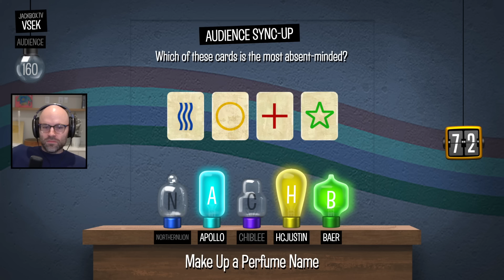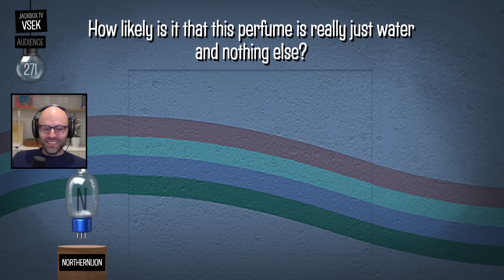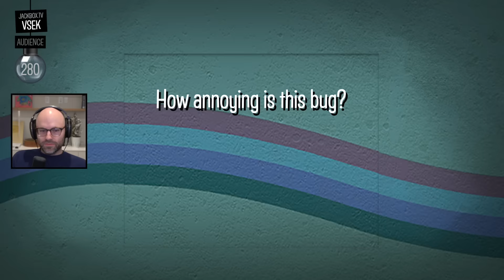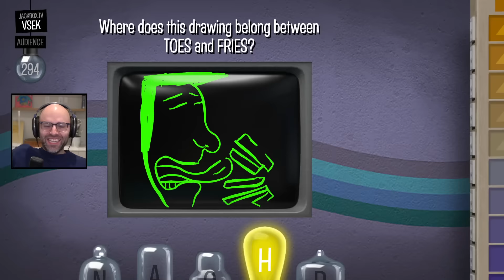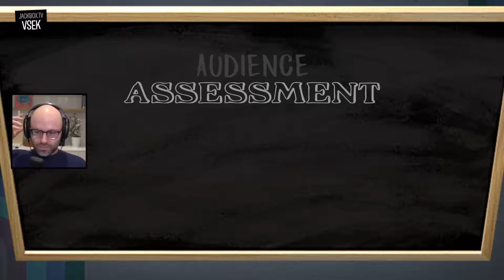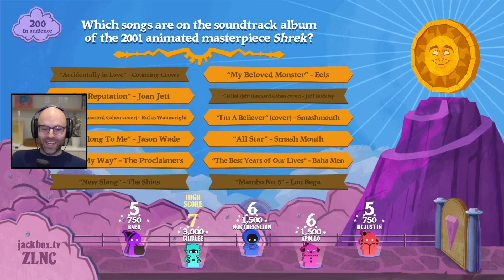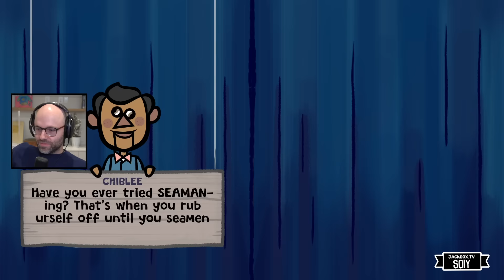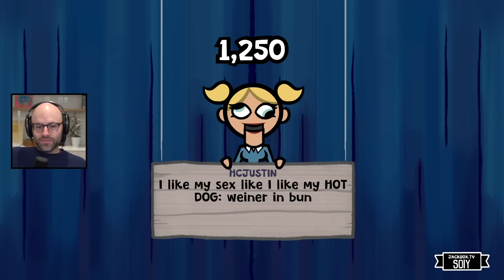No one has ever been this washed (Jackbox)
This video came from my stream on March 26th, 2024. Catch me live from 9AM-2PM PT every weekday